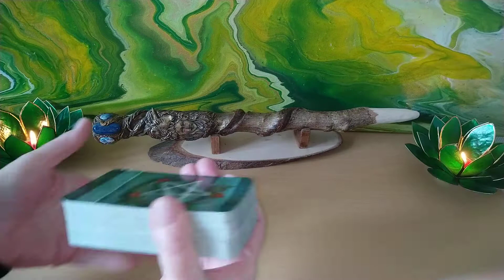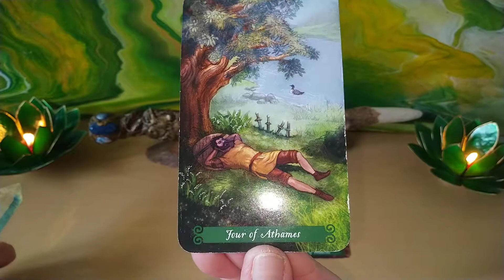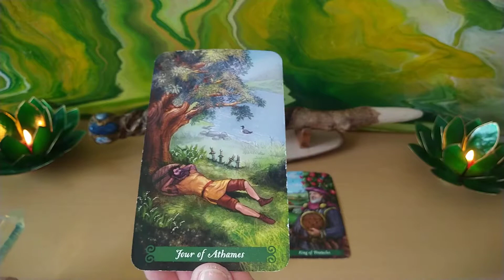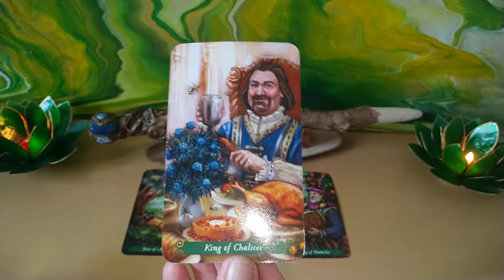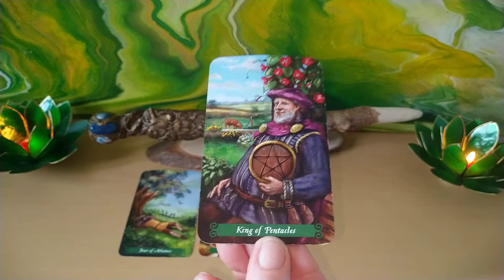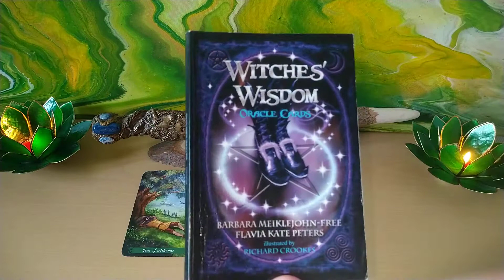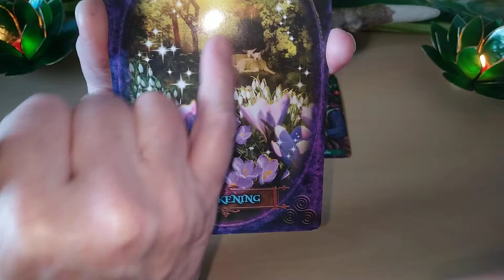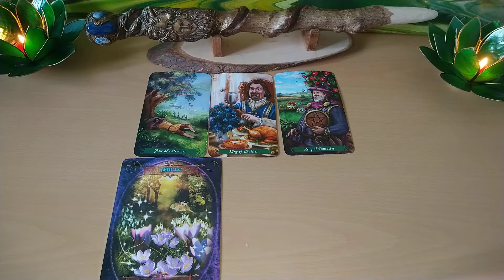Daily Tarot 7th April 2020 Part 1 🌳🌱Spring clean your thoughts and actions🌱🌳